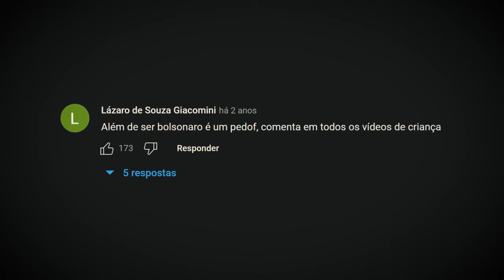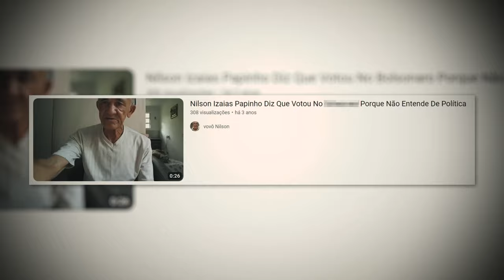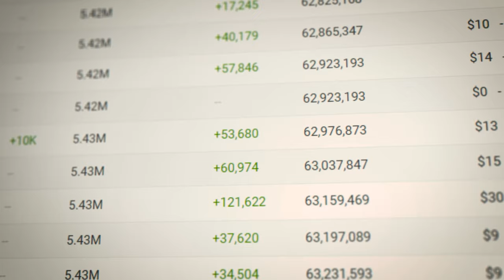VOVÔ NILSON precisa de AJUDA.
AJUDEM O VOVÔ NILSON

Eu realmente fico triste e revoltado em ver que o que era pra ser um momento de baixa normal, como de qualquer outro criador de conteudo, talvez o motivo e a razão seja por pessoas baixas...